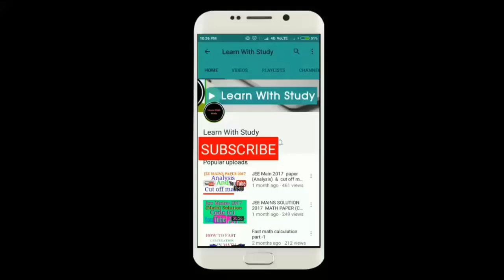Algebra part-13[best concept with tricks] for ssc, ssc cgl, cpo, and other gov exam